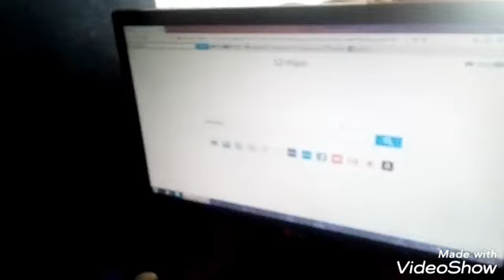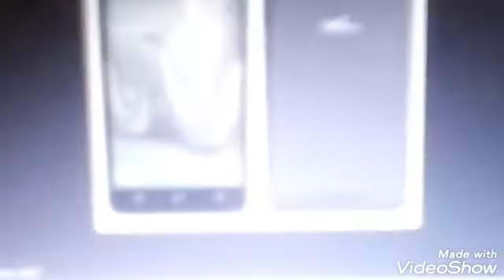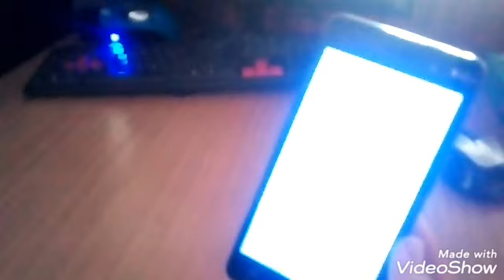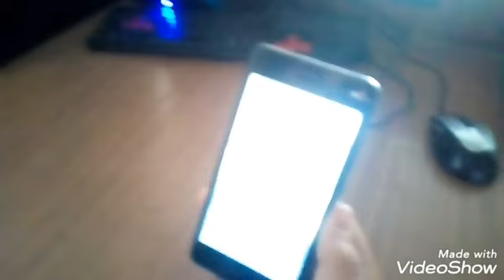Sestra mi bita teIefon, poludeo sam!!!!!!!!!!!!!!!!!!!!!!!!!!!!!!!!!!